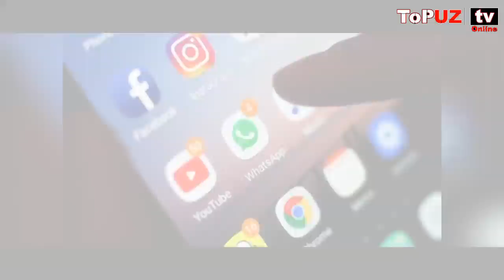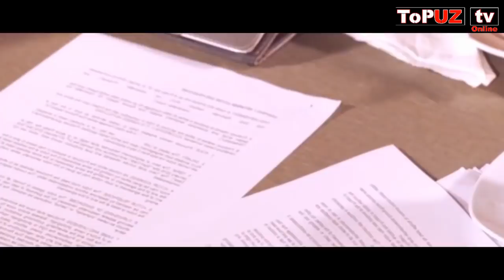ХИТОЙДАГИ 😢 ОФАТ ТАРҚАЛИБ КЕТСА АЛЛОХ АСРАСИН ОҚИБАТИ ЁМОН БӮЛАДИ